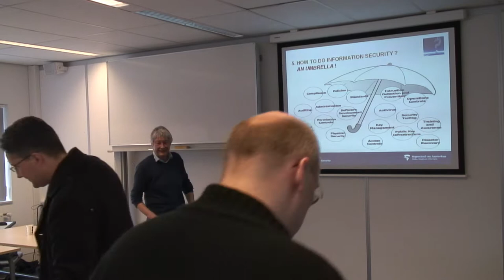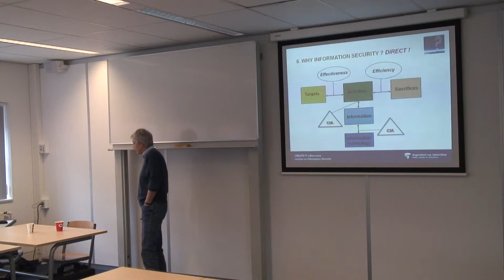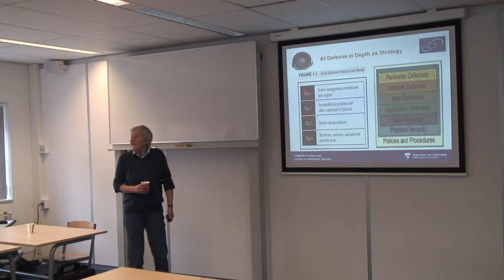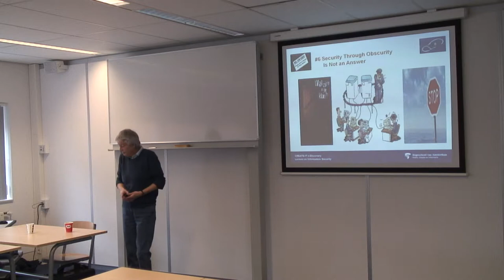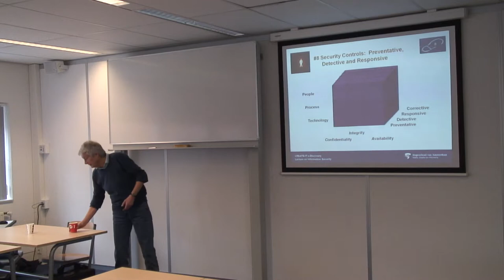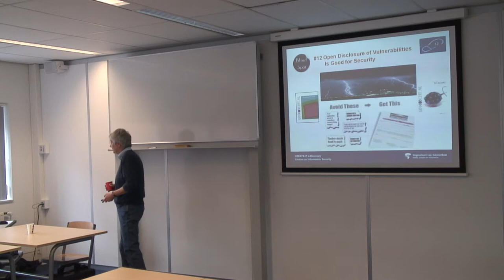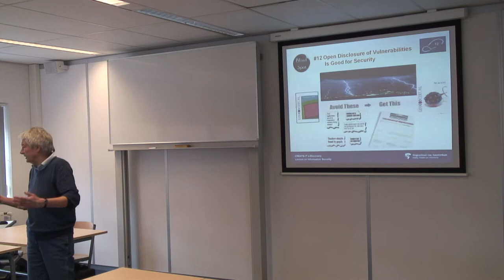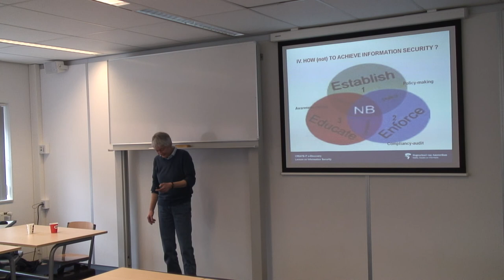Security - Les 6 - Informatiebeveiliging - Deel 3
Informatiebeveiliging, Drs. C. A. Bombeld, Hogeschool van Amsterdam, 20 maart 2013